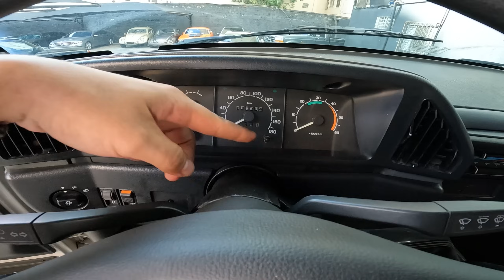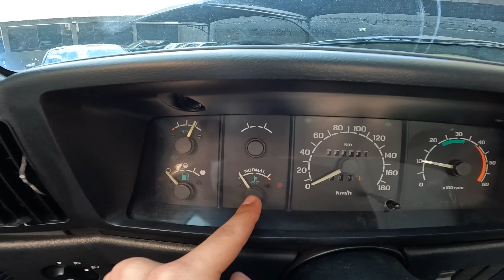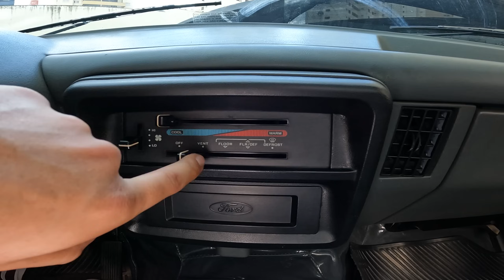Ford F-1000 Super 1995 - A caminhonete antiga MAIS PROCURADA no momento!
► Aluguel de carro é com a Rent Cars, a maior da America Latina ➜